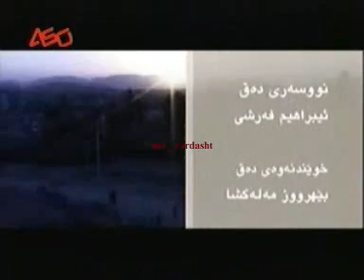قاله مه ڕه به شی 3